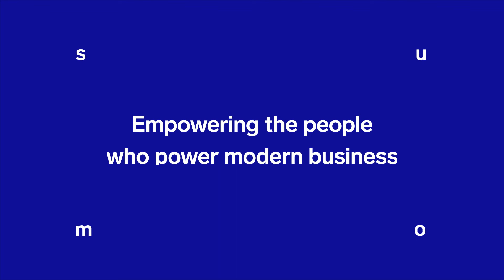Using EKS or Kubernetes - Modern Apps Report 2018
The State of Modern Applications & DevSecOps in the Cloud
Third Annual Report, 2018 Edition